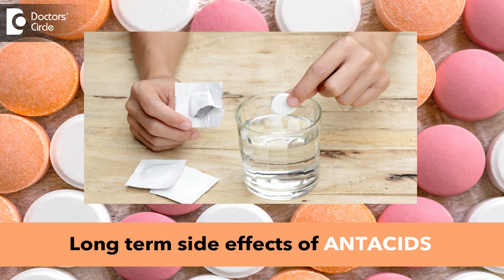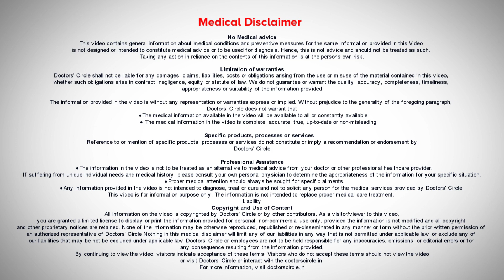ANTACIDS | When and when NOT to use | Long term side Effects - Dr. Ravindra BS | Doctors' Circle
Consultant Gastroenterologist & Hepatologist | Meenakshi Gastro Liver Care,Bengaluru
Antacids are the most commonly used drugs for acidity and gastritis. We chose so  many antacids in the syrup form. The antacids should be used only in SOS  basis. Everyday using antacids will hamper your digestion.